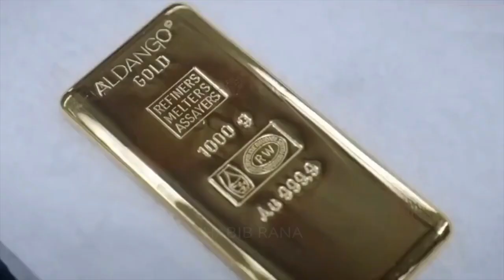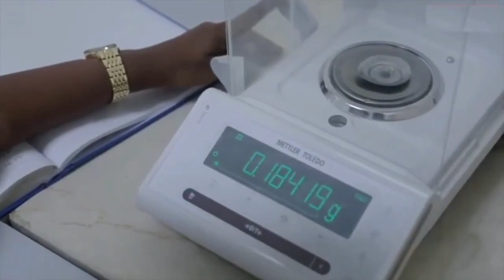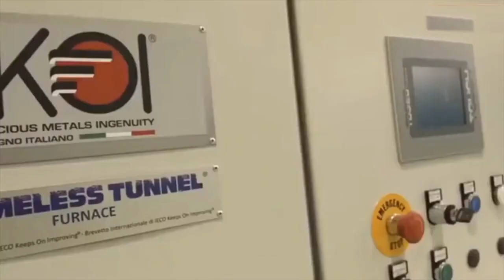Gold into solid bar process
The process of making gold into solid bar